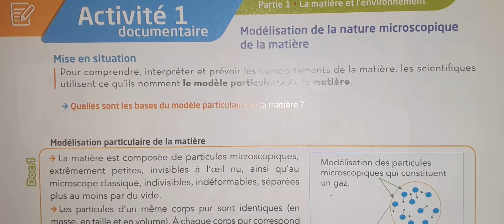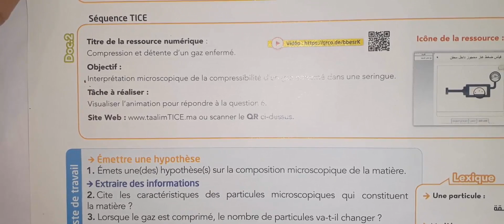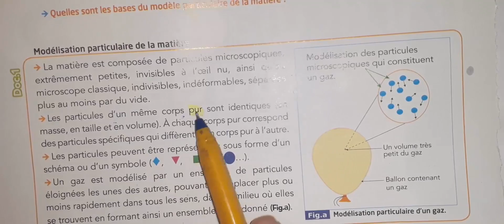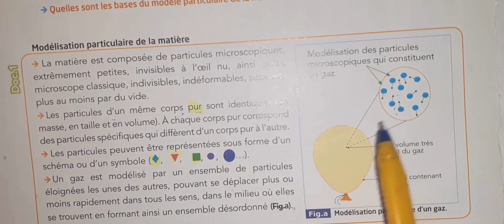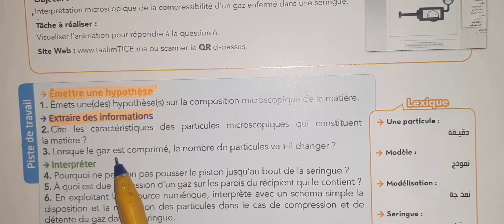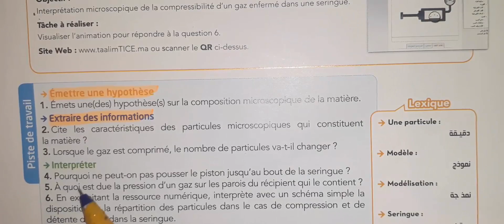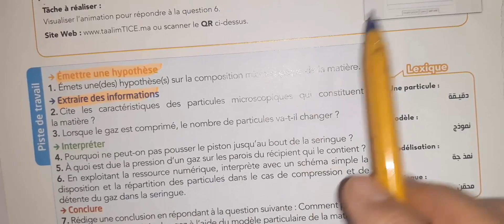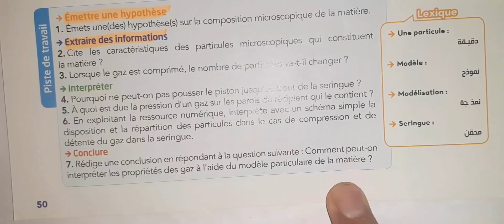Étincelle physique chimie 1AC page 50